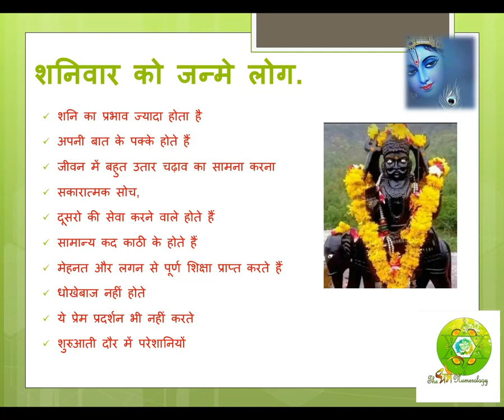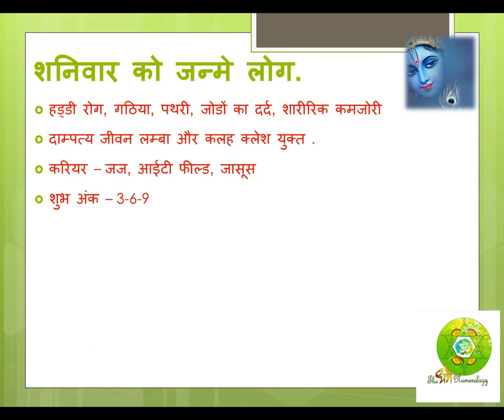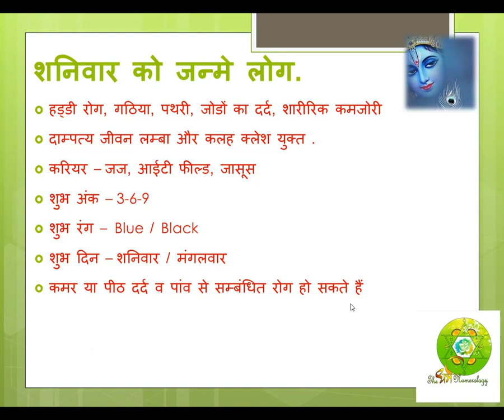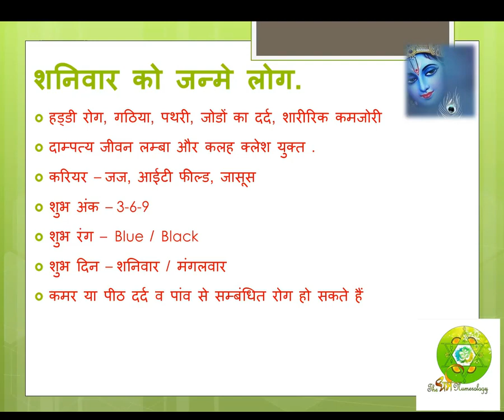Born on Saturday | शनिवार को जन्मे लोग | Dev Sharrma | Dharma Numerology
Follow us-
All you can connect / follow / share / feedback /  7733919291

Advance mobile numerology bad combination in your mobile number
bad combination in your mobile number#dharmanumerology

जिन जातकों का शनिवार के दिन जन्म होता है वे जातक अंतर्मुखी प्रतिभा के धनी होते है। ये शांत होते है इनको क्रोध देर से आता है और देर से क्रोध शांत होता है। शनि वार के दिन जन्मे जातक योग्य होते हुये भी मान सम्मान कम पाते है। गरीब या दूसरे धर्म के लोगों की सेवा करने वाले होते है। ये बुरे नही होते परंतु परिस्थितियां इन्हे बुरा बनने में मजबूर करती है। ये कर्मठ होते है परंतु इन्हे सफलता देर से प्राप्त होती है।

इस दिन जन्मे जातक दिखावे से दूर भागते है। एकांतप्रिय, प्रकृतिप्रेमी, मृत या खराब वस्तुओं में भी प्राण ढूंढने वाले होते है। ये जातक समाज सुधारक दूसरों के लिये अवाज उठाने वाले और अनेक दुखों का सामना करने वाले होते है। जीवन के प्रारब्ध में अनेक कष्ट प्राप्त करते है। लेकिन वृद्ध अवस्था इनकी सुखमय होती है। इन जातकों की शिक्षा में अनेक बाधायें आती है।
रोग व व्याधियां- इस दिन जन्म लेने वाले जातकों को अनेक प्रकार के रोग दोष होते है। नशों से सम्बंधित रोग, हड्डी रोग, गठिया, पथरी, जोडों का दर्द, शारीरिक कमजोरी, सूखा रोग, आंखों के धब्बे व गड्ढे से सम्बंधित, कर्ण रोग, कमर या पीठ दर्द तथा पांव से सम्बंधित रोग होते है।For any Vastu & Numerology query Please contact us on -